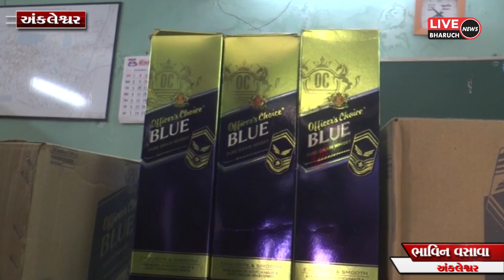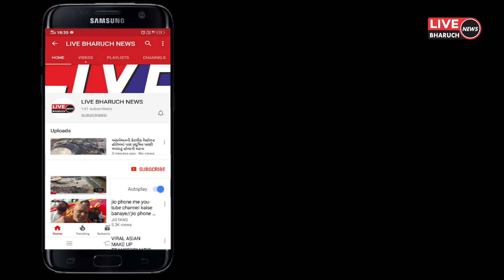અંકલેશ્વરના અંદાડા વાઘી રોડ પરથી 3 લાખ 28 હજાર ઉપરાંત નો વિદેશીદારૂ નો જથ્થો કબ્જે